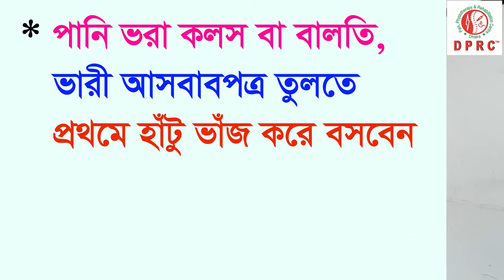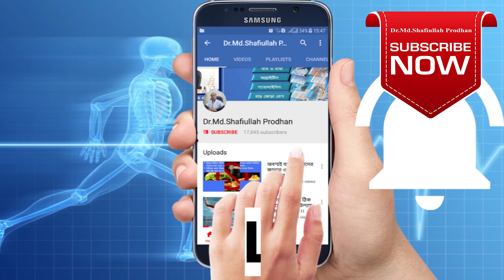মেয়েরা যে ভুল প্রায়ই করে।। মহিলারা ছাড়া অন্যরা দেখা নিষেধ।। MEYELI SOMOSSA